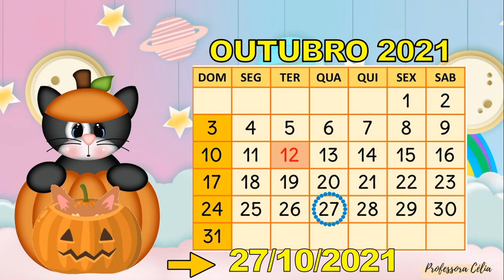CALENDÁRIO DO DIA 27 DE OUTUBRO DE 2021 |27/10/2021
Calendário dia 27 de outubro. Use em suas aulas, envie para seus alunos e colegas professores. Não é permitido postar esse vídeo em outros canais do You Tube.